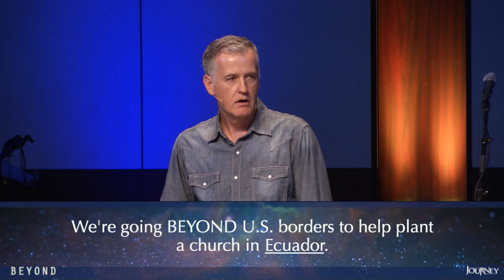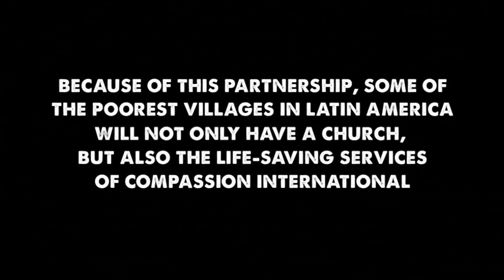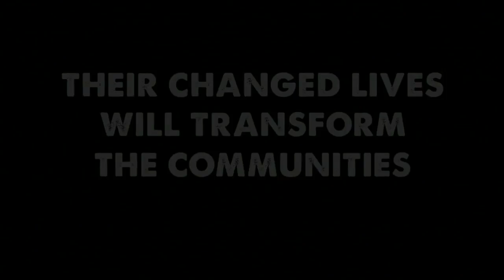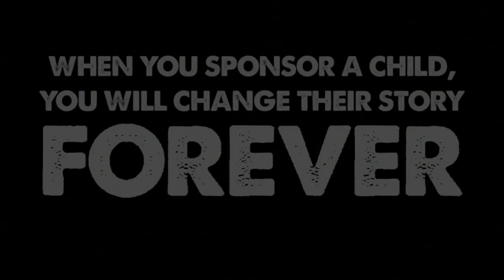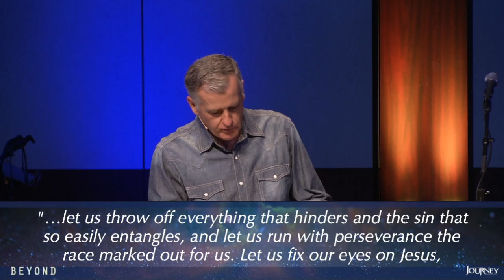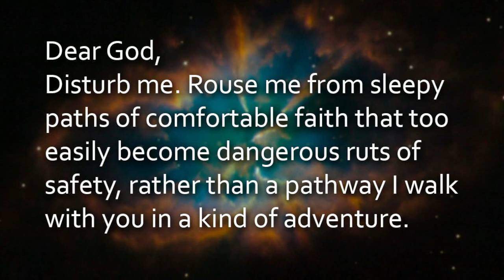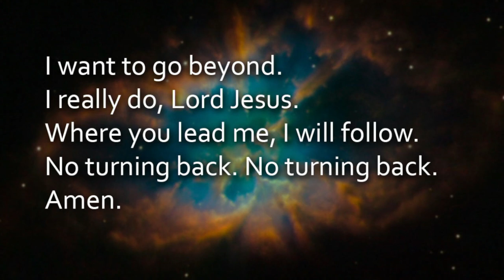"Beyond The Old Life" - John Hampton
Today Lead Pastor John Hampton will continue with our series "Beyond". If we truly follow Jesus then he will lead us Beyond where we are now; Beyond the kind of Christ followers we are today; Beyond the comfort of the same ol' same ol'; and honestly lead us Beyond what we can do on our own power.

Our Scripture text comes from Hebrews chapter 12 starting verse 1.

If these video messages have been a blessing to you, please consider giving

407-88-GRACE (884-7223)